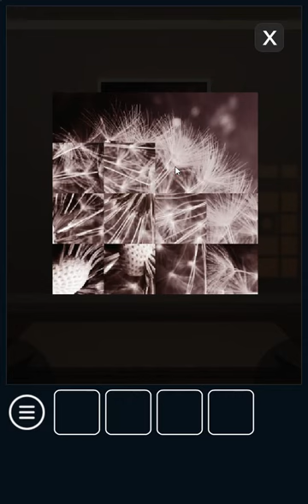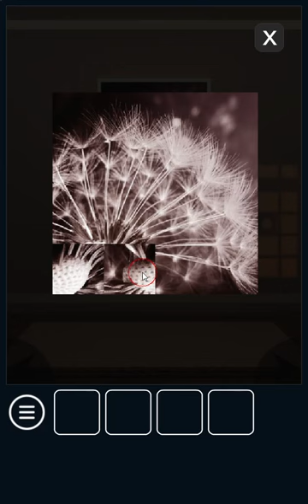[Amajeto] Almost Empty Room Walkthrough